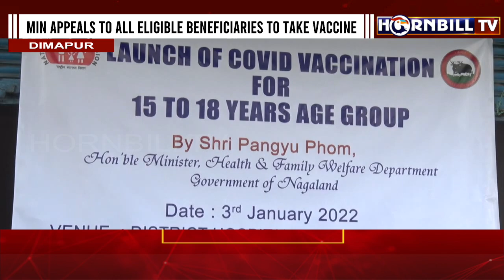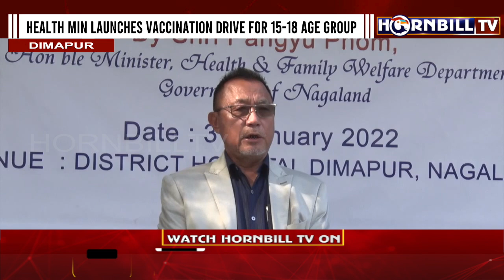HEALTH MINISTER LAUNCHES VACCINATION DRIVE FOR 15-18 AGE GROUP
MINISTER APPEALS TO ALL ELIGIBLE BENEFICIARIES TO TAKE VACCINE